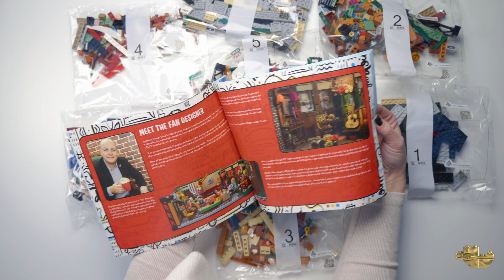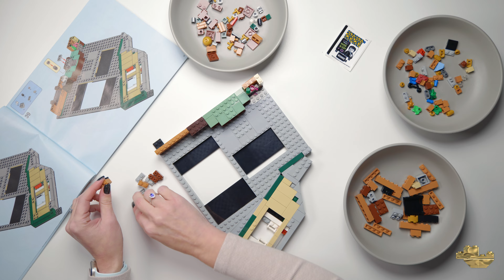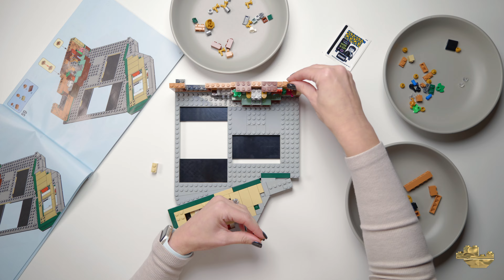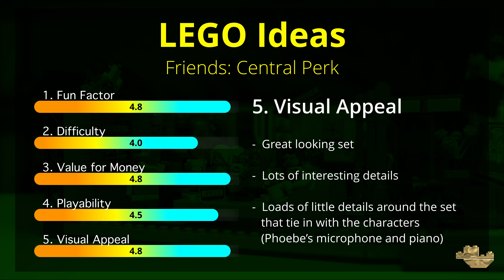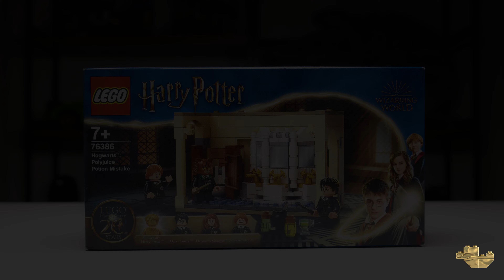New Year's Special feat. Mrs Brick Guru - #25 - LEGO Ideas - Friends Central Perk (21319)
Videos are released approximately every 2 weeks. Some builds will be fairly short, due to the piece count, others longer. If they're longer I'll be making it a part series. If you want to jump to specific points in the video, click on the timestamps below:

00:00:00 Intro
00:00:26 Unboxing
00:01:00 Build: Part 1
00:04:22 Build: Part 2
00:08:11 Build: Part 3
00:11:09 Build: Part 4
00:13:11 Build: Part 5
00:16:36 Build: Part 6
00:21:16 Build: Complete
00:21:46 Review
00:23:14 Next Time

Details from the Build:

- Released: 2019
- Set No: 21319
- Pieces: 1,070
- Age: 16+
- Weight: 1,414g or 3.1lbs
- Item Dim.: 11h x 29w x 22l cm
                     4h x 11w x 8l inch
- RRP: GBP 69.99, ~USD 84,
            ~Euro 79, ~ZAR 1,432**

**GBP RRP from Lego.com UK is correct at the time of publishing.